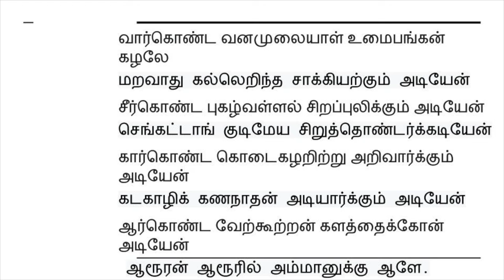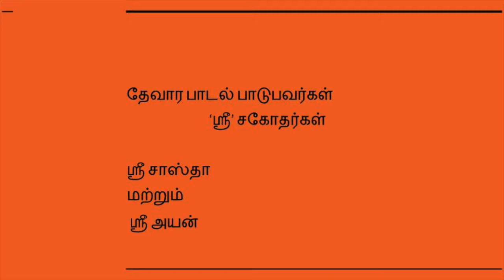Sastha & Ayan recite Devaram song - Thiruthondar Thogai by Sundara Moorthy Nayinaar